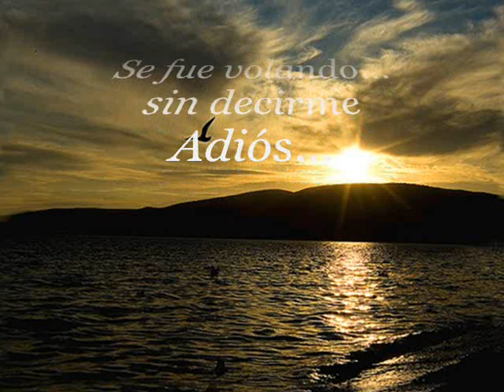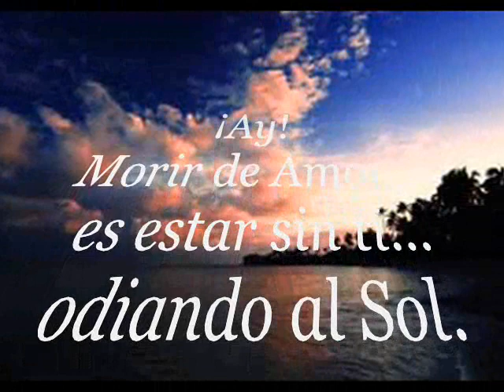Morir de Amor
Morir de Amor, es... vivir sin ti...